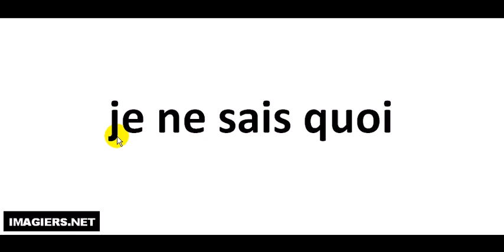Comment lire # je ne sais quoi